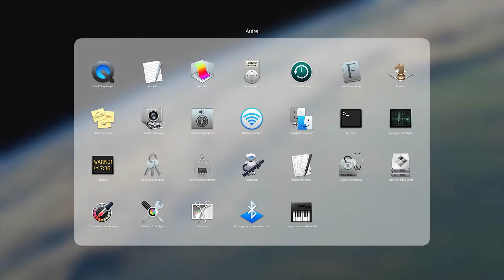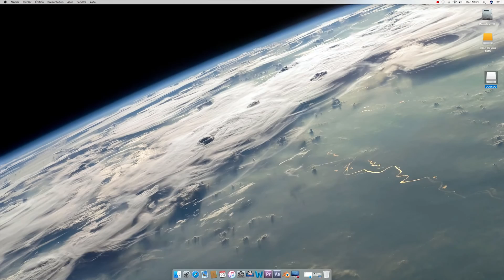formater une clé USB sur Mac Pro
démonstration courte pour formater une clé FAT32 en ExFat (permettant le transfert et la lecture de données sur PC et sur Mac).